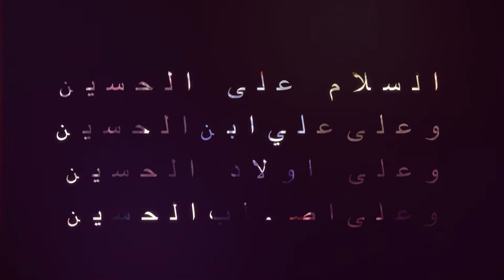Ashura around the world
احياء مراسم عاشوراء حول العالم